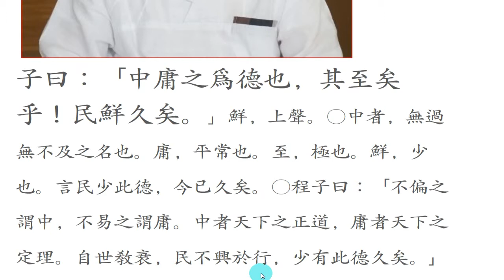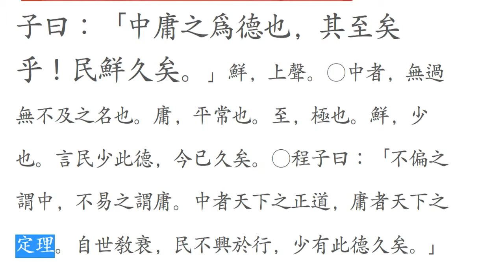논어_옹야 06_ 27 中庸之爲德(중용지위덕) 중용의 덕은 한 없다.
中庸之爲德也，其至矣乎
중용지위덕야 기지의호